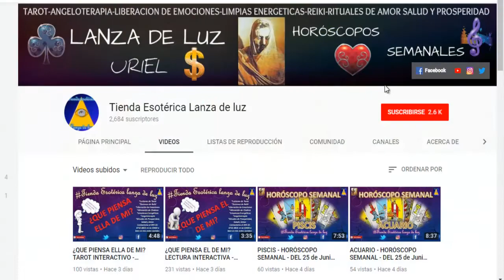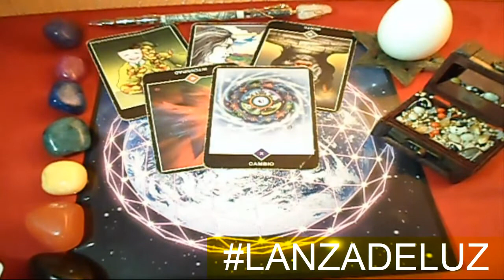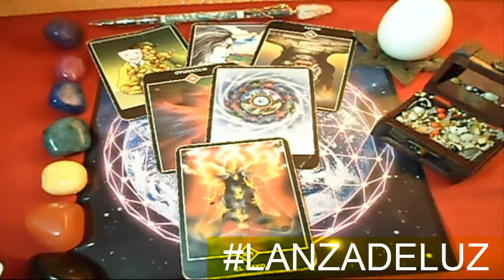ESCORPIÓN - HORÓSCOPO SEMANAL - DEL 9 AL 15 DE JULIO - URIEL- LANZA DE LUZ